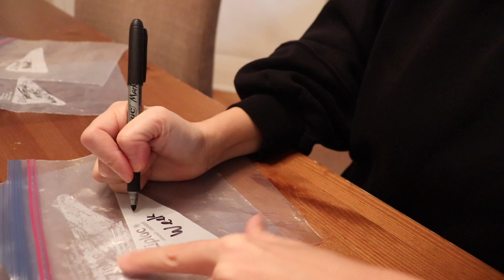TRACKING 4 WEEKS OF HAIR LOSS AND SAVING IT IN BAGS: WEEK 1 | why am i losing so little hair now?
Hi! My name is Helen and I'm saving my hair in Ziploc bags. Nothing about this is normal ;) This is part 1 of a four-part series on my weekly hair loss.